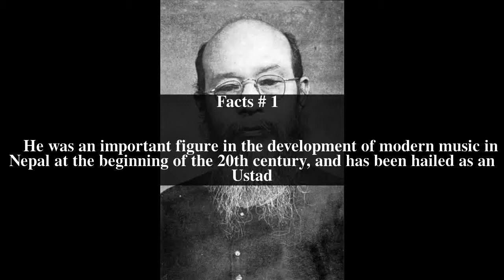Seturam Shrestha Top # 6 Facts